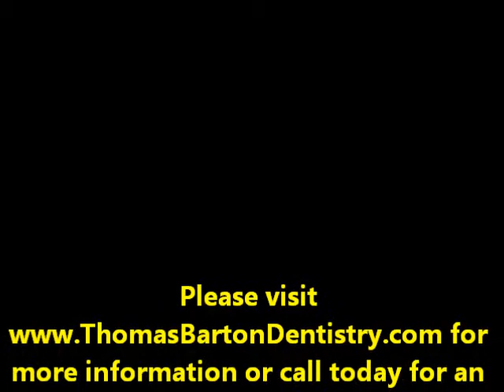Dental Veneers, Teeth Whitening, Dental Crowns - Thomas Barton DDS - Gladstone, MO